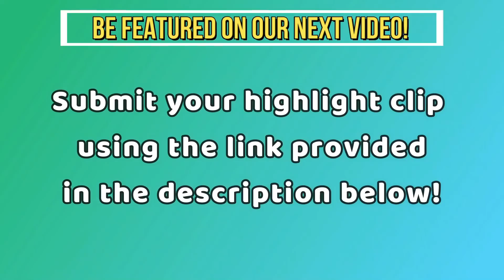When 200 IQ VALORANT PLAYERS plays OMEN!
When 200 IQ VALORANT PLAYERS plays OMEN! (ft. Valorant Pros)  Best 1v5 Clutches, Solo Aces, 200 IQ Plays, 1v9 Moments and Pro Player Clutch Ace in a VALORANT Montage
Credit:
u/animetroy
u/arcluz
u/bigbounceveno
u/blasterq100
u/chewywookie
u/ctrin
u/elegant_mail
u/itsluls
u/jmenderfnm
u/lweijs
u/thatoneidiotatshool
u/silentsniperAG
u/felixrodriguez
u/Li yuehua
u/mellow
u/riasx17
u/rm7